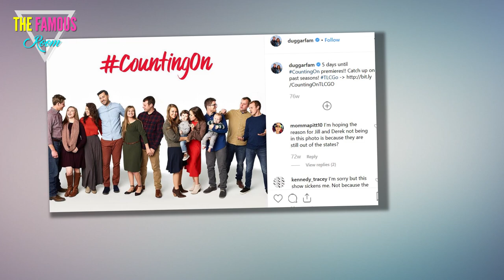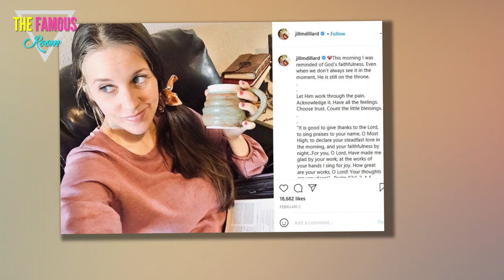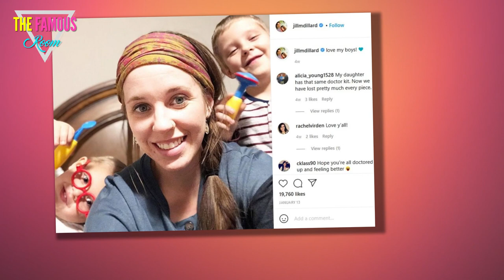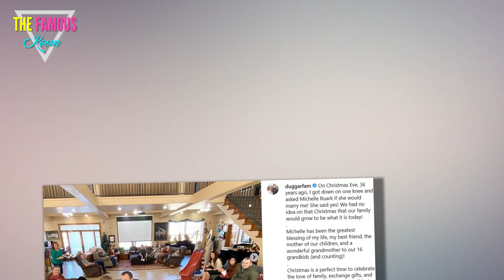Counting On Canceled? This is Why Fans Suddenly Fear the Worst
As the entire free world knows very well, the Duggars are comprised, in part, by an endless number of children.

However, fans of the television series that features members of this polarizing family may need to come to grips with the following piece of information:

There may be an end date on Counting On.

The series has been airing on TLC since 2015.

It centers around Jessa, Jana, Jinger, Joy Anna, John David, Josiah and Joseph, among other cast members, and it's a spinoff of 19 Kids and Counting.

The latter show, of course, was canceled after we learned that Josh Duggar had molested his sisters as a teenager and his parents had helped cover the crime up from the police.

We still can't believe that's a thing that happened.

No current Counting On cast member has been accused of any heinous crimes -- so why are some fans convinced the spinoff has been given the axe?

The supposed evidence is a tad flimsy.

It boils down to the Duggars having finally updated their official website, including on it now a multitude of new posts... including one about Justin and Claire Duggar's wedding and Joseph and Kendra welcoming their third kid together.

Based on this alone, the rumor mill started to churn.

"The Duggars recently updated their website for the first time in a while. Wonder if the show is possibly getting canceled," wrote one Reddit user, for example.

For the record, TLC has not made any such announcement.

But the network could be deep into contract negotiations with the Duggars and at least one person out there thinks there may be a dispute over the return of Jill Duggar.

She's been trashing her mother and father for awhile now, admitting she's estranged from them... flaunting their strict family rules... and stating that Jim Bob Duggar basically stole all the money that was due to her from previous appearances on Counting On.

Actually bringing Jill back into the fold to openly feud with her relatives would be quite the ratings draw, don't you think?

"Ok, so I have a really far-fetched theory that we haven't heard anything about Counting On because they are in contract re-negotiations and TLC wants Jill back because they've seen how much interest there is in her and her relationships with her family," theorized one viewer, adding:

"It would make the show more interesting to watch Jill question how she was raised while trying to balance important relationships.

"Derrick might agree to let do it if the money is right."

Others, meanwhile, don't think the show needs Jill on it to continue.

For one thing, Justin Duggar just got married, meaning there's plenty of storyline to mine from his relationship with Claire Spivey.

The two have now had awkward sex and she'll probably get pregnant soon and there you go.

That could be enough material for a season right there.

The big one, however? The development that would almost assure Counting On of a renewal?

Jana Duggar may be courting Stephen Wissman.

The oldest of Jim Bob and Michelle's kids to NOT be marrried, Jana may have finally found her soulmate.

If she were to get engaged, eventually get married and, of course, then get pregnant... this would inject serious life into a show that's been treading water for awhile now.

The latest season of Counting On wrapped up in September 2020.

Due to the COVID-19 pandemic, filming on both scripted and unscripted programs have been thrown way off schedule for the past year or so, making it hard to gauge where many of them stand.

But if this really is it for Counting On?

We won't exactly lament a loss of a platform for this eccentric family.